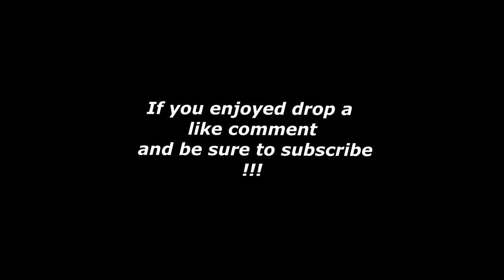THE BEST CHAPTER 2 FORTNITE SKIN COMBOS | SWEATY SKIN COMBOS!!!